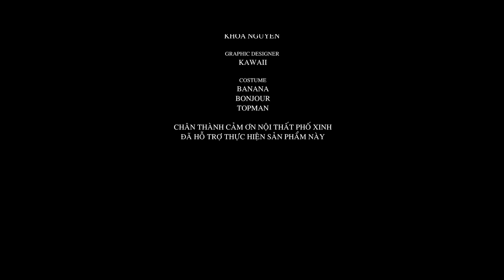Xóa - Dương Triệu Vũ ft. Hạ Vi [MV Official]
Một sáng tác của Reno Bình
Directed by Kawaii
Mixed and Mastered by Nguyễn Hoàng Duy
Người mẫu Hạ Vi

Lyrics:
Nếu có níu kéo em lần nữa thì em cũng ra đi phải không?
Ngày mai khi em phải rời xa anh sẽ cố chôn sâu nỗi đau trong lòng biển sâu

Xoá cố xoá hết đi hình bóng, bao yêu dấu trong nhau
những ái ân còn đó mặn nồng mình đã trao về nhau
Còn gì trong ký ức nhạt nhoà đã phai tàn mau Vì ai ai ai ai?
Tìm lại được gì trong nỗi nhớ mệt nhoài đã xa tầm tay và bao nhớ thương về em
Người nơi chốn ấy tìm được phút giây bình yên thì xin hãy quên anh đi.

Xoá hết ký ức anh đã xoá, bao năm tháng bên nhau, phút giây vui buồn mà khi xưa đã cố gắng kiếm tìm Anh phải cố quên em đến bao nhiêu lần nữa đây?

Dương Triệu Vũ Official
Kênh YouTube chính thức của ca sỹ Dương Triệu Vũ